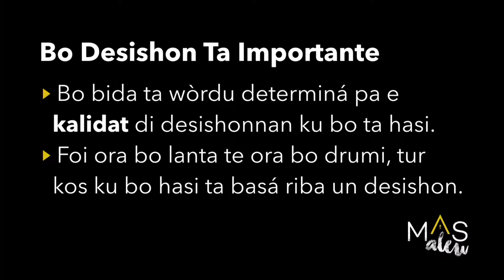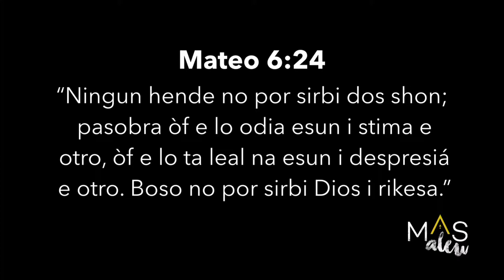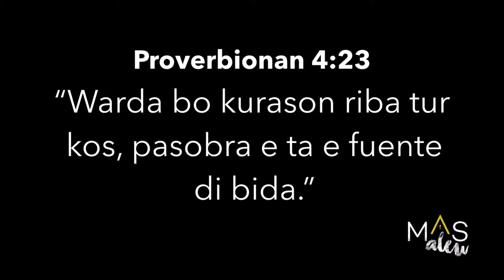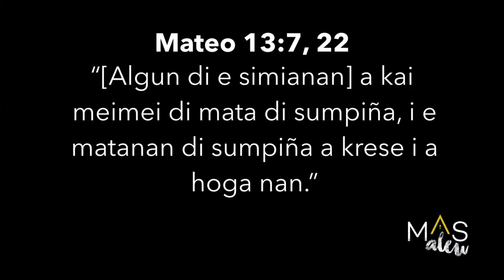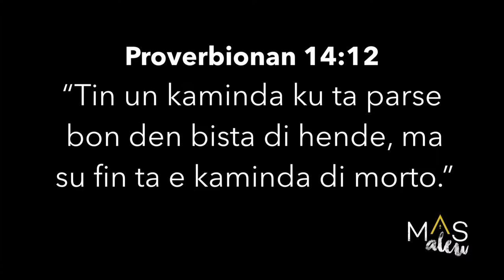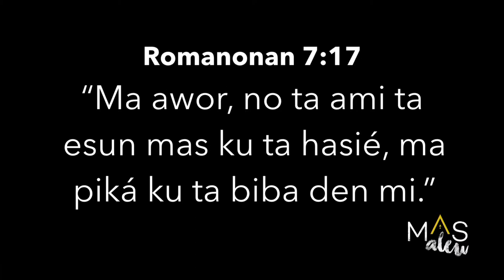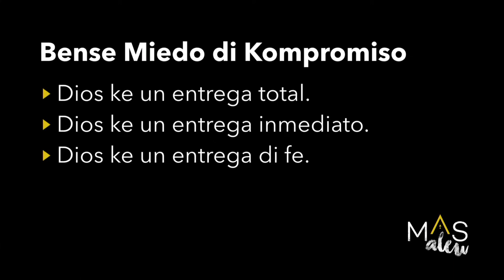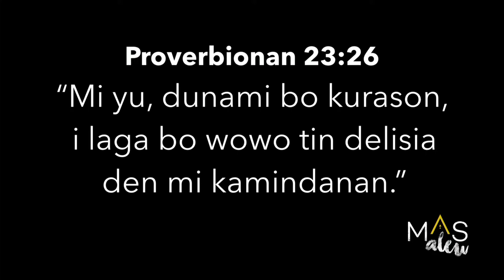Tema 10 - Biba Sin Miedu di Kompromiso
Den un sosiedat ku gusta tin hopi opshon, ku no ta balorisá dedikashon i lealtat, e idea di kompromiso ainda ta lógiko? Laga Beibel splika nos dikon fieldat ainda ta nesesario.